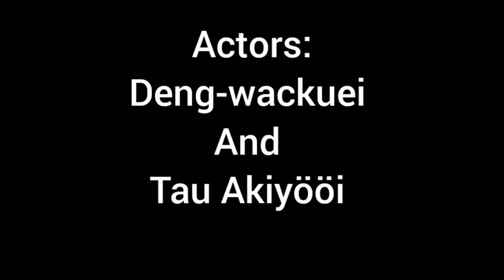when you fear Dogs ft Tau Akiyööi